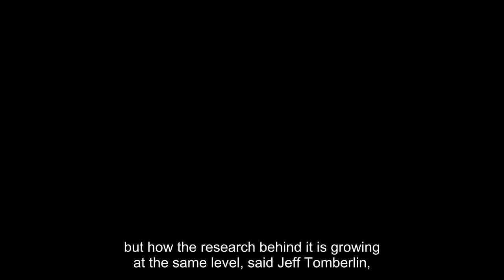Why companies are racing to build the world's biggest bug farm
The world’s largest insect farm — a high-tech facility that sprawls across 35,000 square meters and will produce 15,000 metric tons of protein from fly larvae each year — opened in April in Nesle, France. If all goes to plan, it will be upstaged in December by a 45,000-square-meter farm outside of Amiens capable of producing over 100,000 metric tons of mealworms per year. That record stands to be tied or broken by at least two more fly hatcheries slated to open in 2024 and 2025. The race is on to build the world’s biggest bug farm. A nascent drive to cut greenhouse emissions from animal feed has spawned a new industry, flush with venture capital, that promises to one day produce vast amounts of protein with fewer greenhouse emissions than traditional suppliers. Inside the cutting-edge farms, companies rear squirming masses of crickets, mealworms and fly larvae within temperature-controlled plastic vats designed to help them grow quickly. They process the insects’ feces into fertilizer and their bodies into protein and nutrient-rich oil for pets, fish and livestock. The bugs feed on food waste, often piped in from nearby farms or food processing plants. They’re tended to day and night by human handlers and AI-powered robots that keep the factories churning out protein 24/7. Although humans have been eating insects for millennia and billions of people still do today, insect start-ups are not, for the most part, marketing bugs for human consumption. Instead, they’re looking to wriggle into the market for animal feed. If insects are reared on food waste and grown close to the farms or food processing plants that will eventually buy them, they can be a more sustainable source of nutrients than standard alternatives such as soybean feed or fishmeal, scientists say.“We’re not proposing that we’re replacing any of the food on your plate,” said Christine Picard, a biology professor at Indiana University-Purdue University Indianapolis who does genetic research on insects farmed for protein. “What we’re proposing is to hopefully make some of the food that shows up on your plate more sustainable.”Insect start-ups have raised over $1 billion in venture capital since 2020, and they’re now vying for dominance in the small but growing market for bug protein.“It blows my mind not just how the industry is exploding but how the research behind it is growing at the same level,” said Jeff Tomberlin, an entomology professor at Texas A&M University who founded a fly farming start-up called EVO Conversion Systems. Some of the wind beneath the insect industry’s wings has come from Big Agriculture. Last month, meat titan Tyson Foods invested in Protix, a Dutch start-up that raises black soldier fly larvae. These bugs are favored by farmers because they’ll eat almost anything and grow quickly. Food processing giant ADM signed a similar deal in 2020 with another soldier fly start-up called Innovafeed, based in Paris.